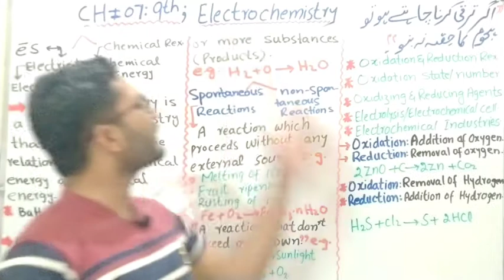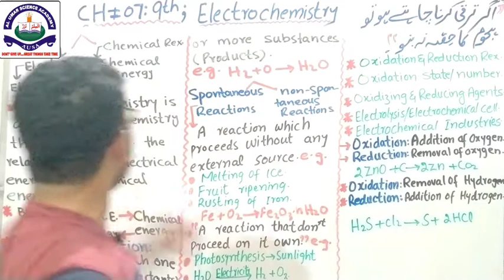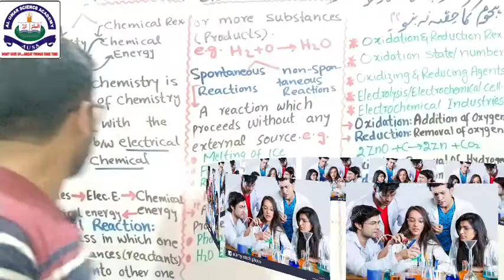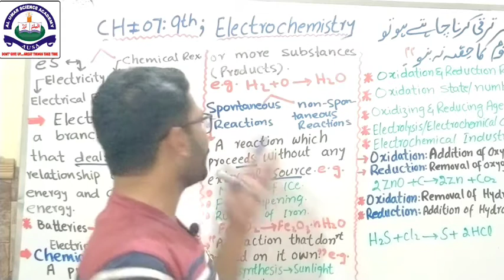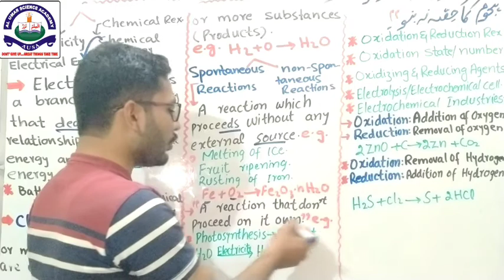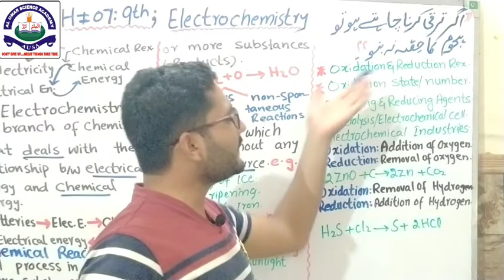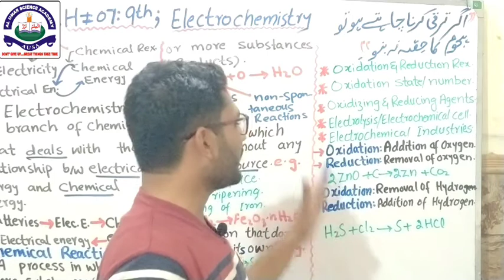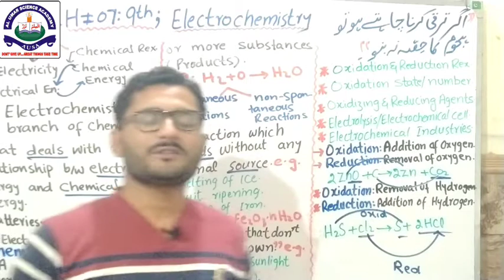Introduction to Electrochemistry Class9 in Urdu/Hindi.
This lecture is on COMPLETE Introduction Of chapter #7 class 9 Chemistry i.e Electrochemistry by Sir Umar Farooq director of Al Umar Science Academy and Channel. This lecture has been very Conceptually described especially for Pakistani students of Punjab, Sindh, Kpk and Balochistan Students of class 9 Chemistry Urdu medium.
You can easily comprehend this topic by Complete watching this video.